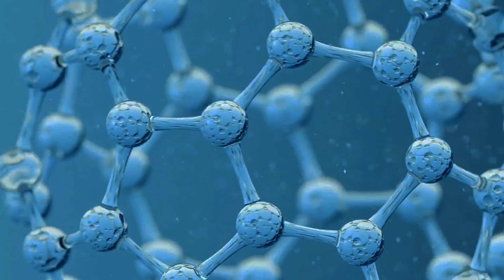Can You Use A Rope To Rescue A Person From A Black Hole? Using Newtonian & Einstein 's Physics - YES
The video explains the concept of black holes, focusing on why escape is impossible due to the bending of space and time rather than just gravitational force.

At the core of the explanation is the idea of escape velocity, which is the speed needed to escape a gravitational field. For black holes, the escape velocity exceeds the speed of light, which means even light cannot escape. This creates the event horizon, the boundary beyond which nothing can return.

If gravity worked as Sir Isaac Newton theorized, it would be a force that could be countered by another force. In that case, a strong enough pull or push (like from a rope or rocket) might allow someone to escape a black hole. However, gravity, as described by Albert Einstein, bends spacetime itself. This curvature causes lightcones—mathematical representations of an object’s causal future and past—to bend toward the black hole's singularity as an object gets closer.

Near the event horizon, an object’s future lightcone points entirely into the black hole, meaning its future trajectory is locked inside. Even if an external force (like a rope) could slow an object’s descent into the black hole, it cannot reverse time or push the object out.

Thus, black holes don’t just exert strong forces but also alter the fabric of spacetime, preventing escape once inside. At the singularity, causal relationships between past and future break down, and it remains a mystery what happens beyond that point.